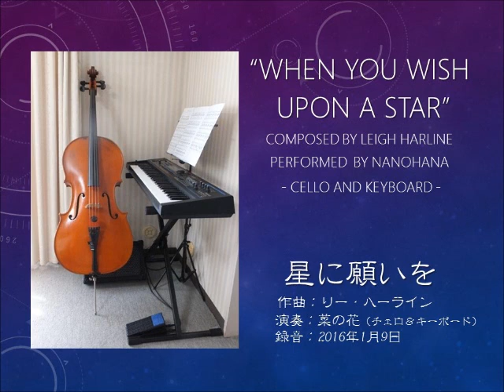"When you wish upon a star" by cello and keyboard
ディズニー映画「ピノキオ」より「星に願いを」
リー・ハーライン作曲　演奏：菜の花（チェロ＆キーボード）

When You Wish upon a Star, from "Pinocchio",
composed by Leigh Harline
performed by Nanohana: cello and keyboard.